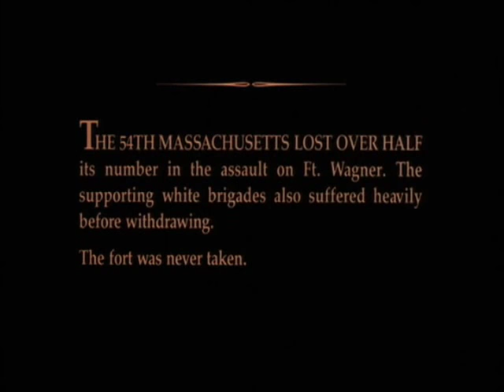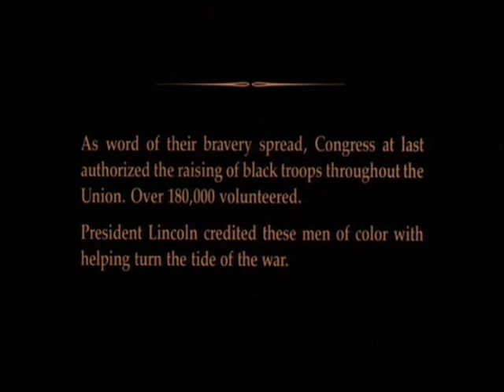Glory (1989) The Ending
This is the ending of the movie Glory. My favorite movie of all time!